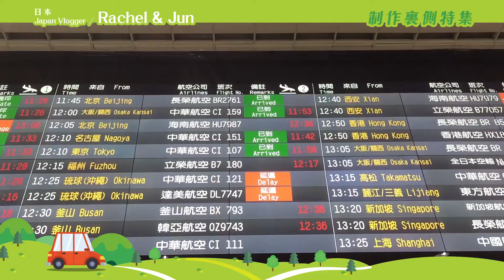體驗台東紀實影片：日本Vlogger Rachel Jun 花絮特輯 日文版